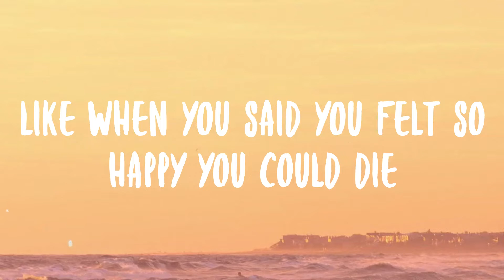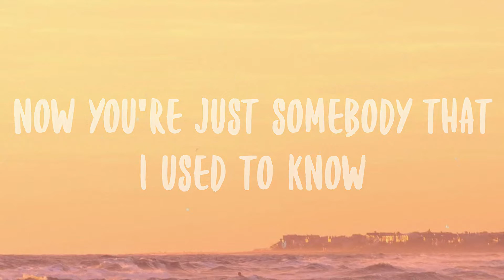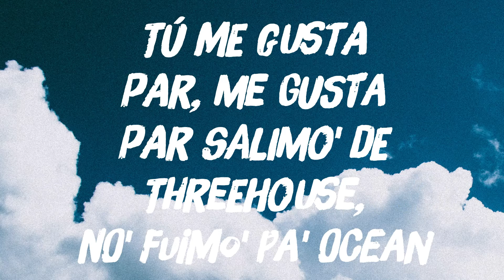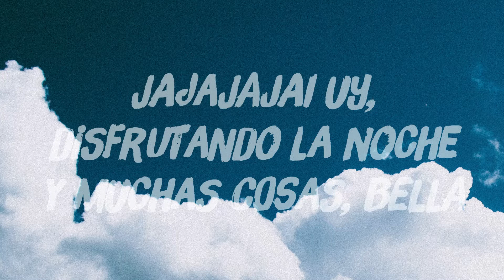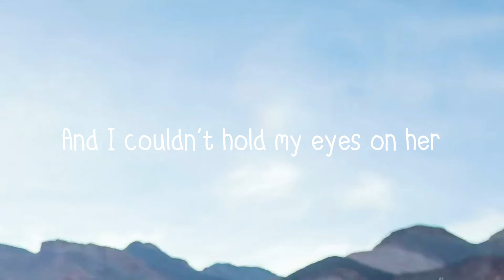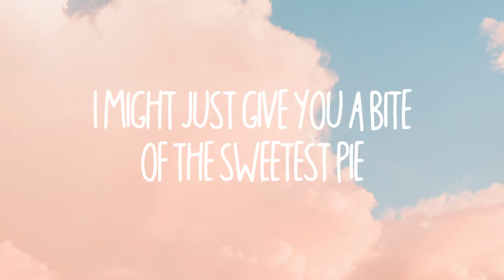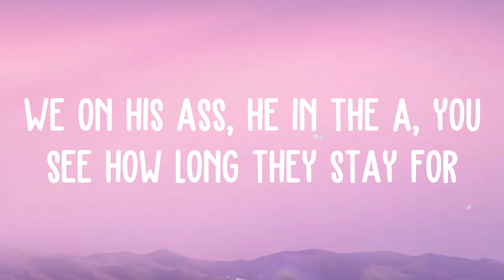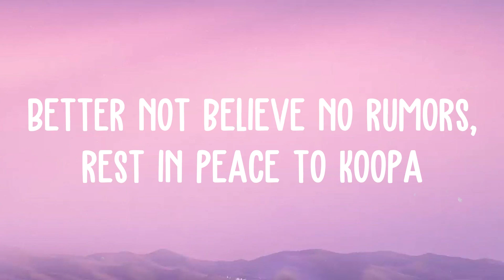Somebody That I Used To Know - Gotye Visualized Lyrics 🎃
Somebody That I Used To Know - Gotye Visualized Lyrics 🎃  Somebody That I Used To Know - Gotye Visualized Lyrics 🎃